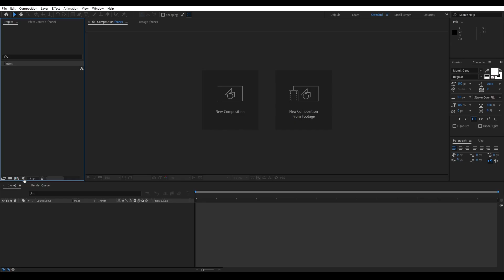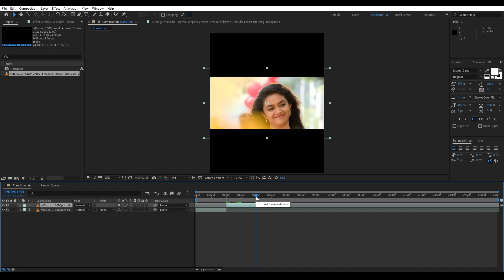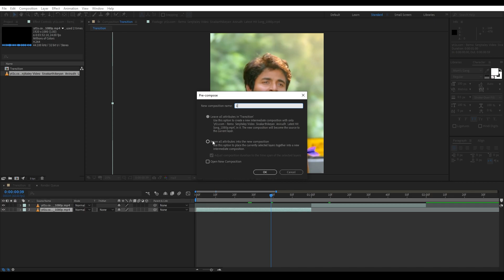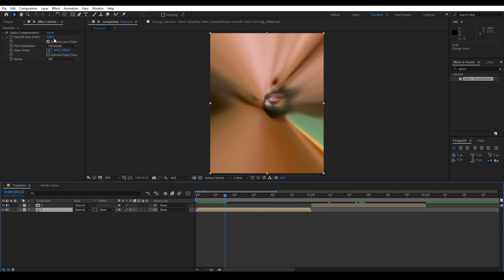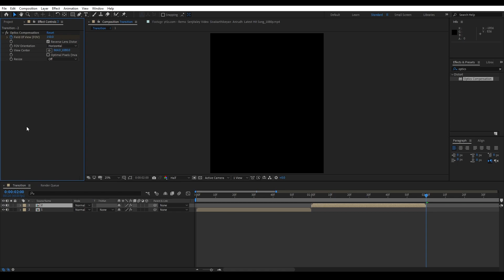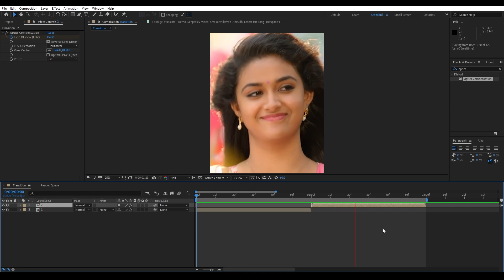New Trending Best Transition Tutorial In After Effects In Tamil | Make UNIC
Hi guys welcome the Make UNIC
Intha Channel la After Effect Eputi Whatsapp Status Edit
Pannurathu nu iruukum.

Ungaluku putuchiruntha support pannunga nanpa

Zoom Transation Edit
Whatsapp Status Edit
After Effects tutorial In Tamil